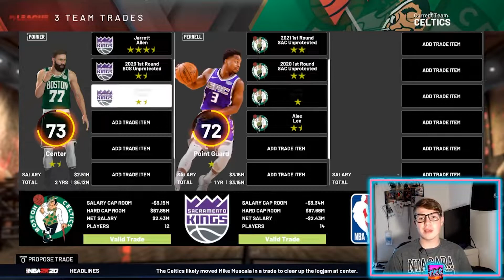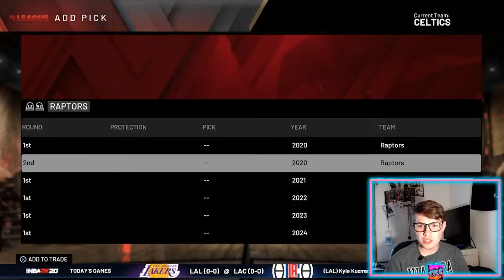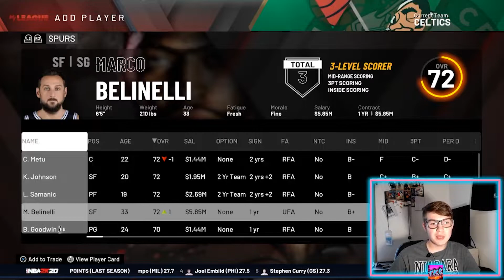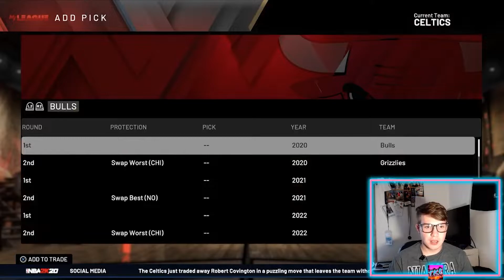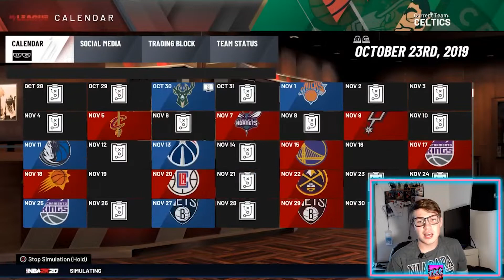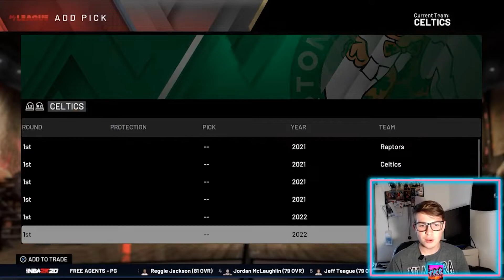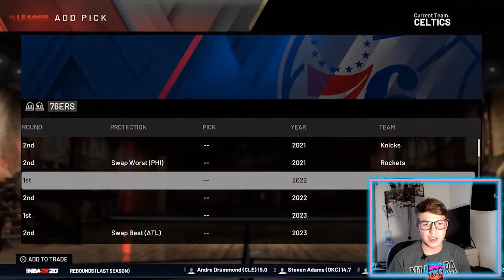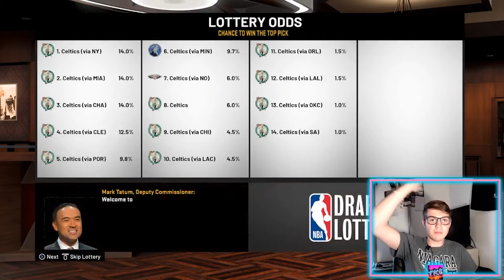I GOT ALL 30 PICKS IN THE FIRST ROUND??? *MUST WATCH* | Trading for Every 1st Round Pick | NBA 2K20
This was the craziest thing I have ever done. I tried to trade for all 30 first round picks in the NBA draft in this video.